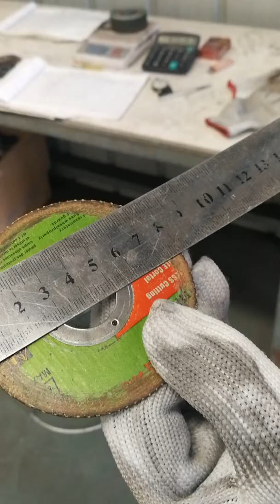5inch cutting wheel test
The 5 inch cutting wheel manufacture by JUMA ABRASIVE CO.,LTD have a longer using life time.